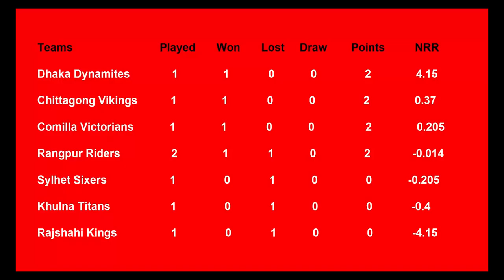Top run scorers 3 batsman in Bangladesh Test-ODI-T20I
BabarAzam MuhammadRizwan ShahidAfridi ShoaibAkhtar AsifAli ShaheenAfridi NaseemShah bangladesh ke top 3 batsman chek karain kon kis se ziyada top kar raha hai top batsman in bangladesh. test - odi - t20i